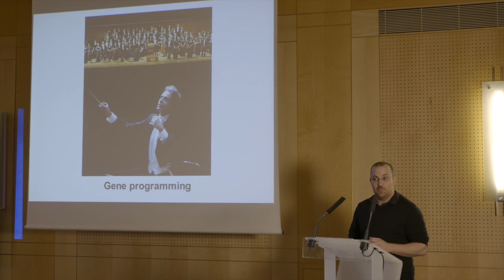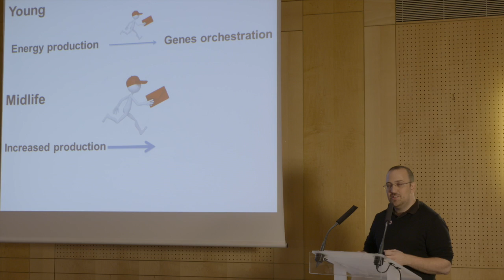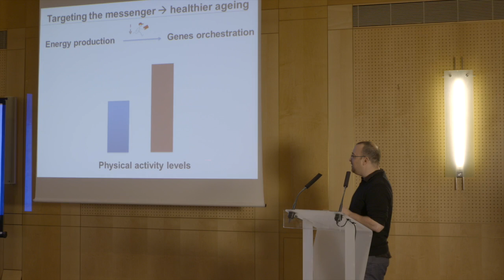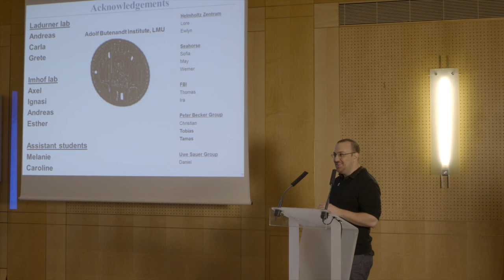Shahaf Peleg - Lower Epigenetic Reception for Longer, Healthier Lives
My research focuses on: Aging is a fascinating and complicated process that involves many factors. As we age and approach midlife, various changes in our transcriptome occur. One mechanism which  modulates gene expression is histone acetylation. The acetylation process itself is connected with the activity of metabolism, a process that also changes during aging. I am interested in the connection between metabolic activity and histone acetylation alterations during aging and memory formation. By combining fly genetics, metabolic essays and novel mass spectrometry approach, we provide novel insights on the changes in the metabolism- histone acetlyation axis during early aging.